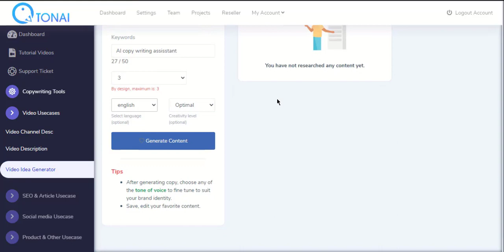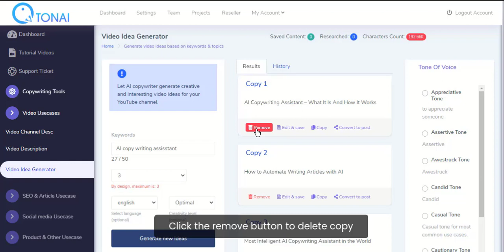Tonai - Video Idea Generator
In this video, you will learn how to generate video ideas using Tonai AI.

About Tonai

Create Tone-based and Human-Like content ranging from audio reviews, video reels, voiceovers, video ads, podcasts, articles & more in a few clicks with natural-sounding, tone, pace & pitch-based voiceovers.

Draft SEO optimized lengthy blog posts and articles in just 2 clicks using the breakthrough technology of AI.

Generates highly attractive product descriptions to soar customer engagement and conversions for an e-commerce store or website.

Write enthralling and innovative fictional voice stories using AI and share on a variety of platforms.